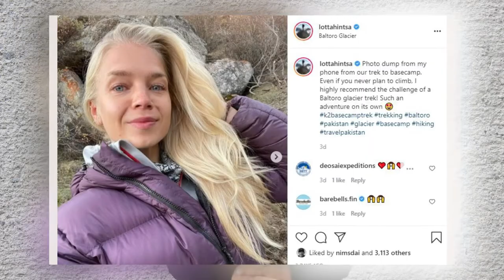MT K2 2021 - SUMMER EXPEDITION 2021 TO KARAKORAM HIMALAYAS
Mt k2 summer expedition 2021 has been started. After the Pakistan government banned Nepalese to enter the country due to covid 19, this is a good opportunity for Pakistani climbers to show, what they can do in mountains.

summer Expedition 2021 to the Karakorum Himalayas has been already started.  Mirza Ali, the first Pakistani to complete the Seven Summits, is ready to lead the expedition team.  Miza Ali announced that he will lead a commercial expedition team with 11 clients and 22 local high-altitude porters to Broad Peak and K2. Two highly experienced European climbing guides Jordi Tosas from Spain and Stephan Keck from Austria will lead the rope-fixing team on Mt K2.

Don Bowie and Lotta Hintsa are on the way to board peak, They arrived on Broad Peak base camp on June 5th and they had few days rest in base camp and they climbed up to camp 1 and stayed 2 nights at an elevation of 5600m but forced to back down to base camp due to bad weather. Now they are waiting out a short storm cycle before heading up to the summit of board peak. Don Bowie added Heavy spring snows have loaded the slopes but current conditions are very good.

Lotta said it’s been fun having the mountain to ourselves but it’s also great to hear about so many other groups starting their journeys towards summer expeditions 2021.

Lotta added, if all goes well, we’ll move on to G2 after board peak to check out the French route I’ve been dreaming of for two years now!

Karakorum expedition 2021 is very important for the locals, high altitude porters, and guides, to increase their confidence and also to earn some cash in these difficult times. Let’s wish you good luck everyone.